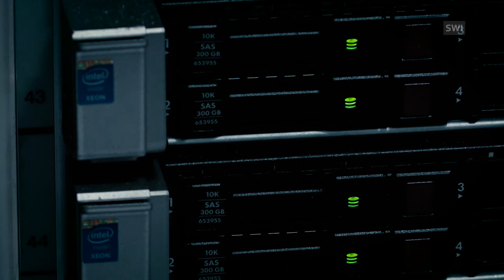Keeping data safe in a mountain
If every byte of information on the internet needs a physical location where it’s stored, one of the safest places to keep this data might be inside a Swiss mountain. (Carlo Pisani, swissinfo.ch)